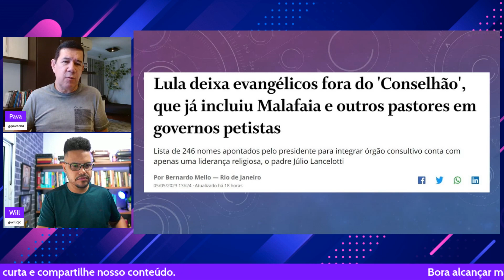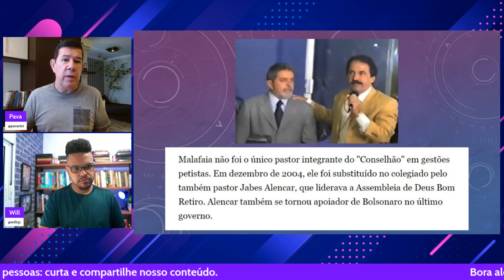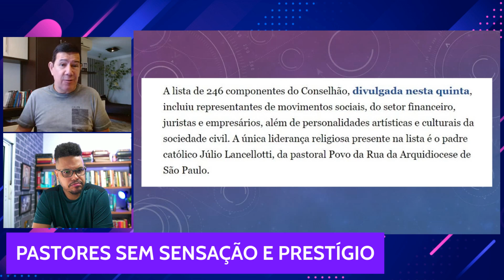QUANTO MENOS EVANGÉLICOS MELHOR?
Lula lança conselhão com integrantes da sociedade civil, sem evangélicos. O único religioso do conselhão é o Padre Júlio Lancellotti. Dá pra entender o receio, mas temos evangélicos bons pra participar também.

SIGA-NOS

Fale conosco